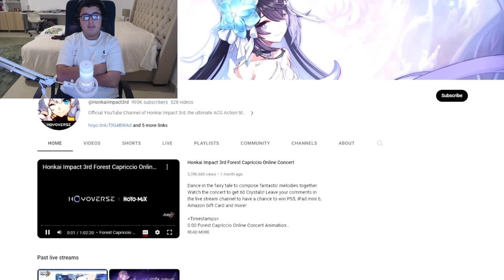SMG4: SMG4 KIDS (Reaction)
SMG4: SMG4 KIDS (Reaction) (I Hope you Enjoy this Video)

Creator:@SMG4